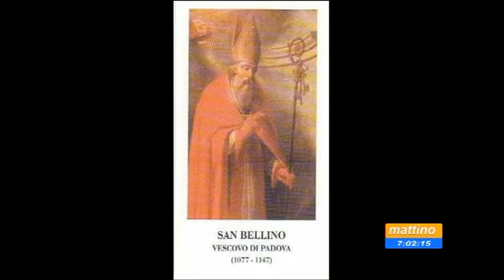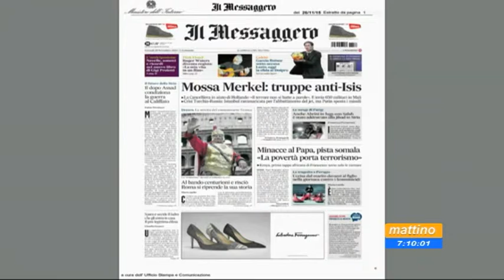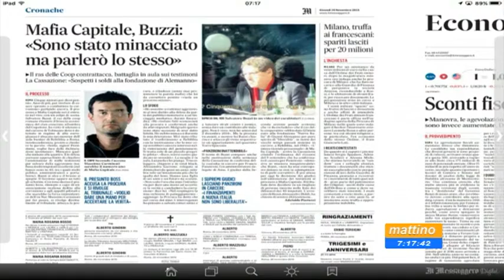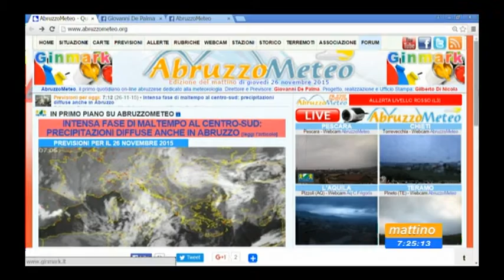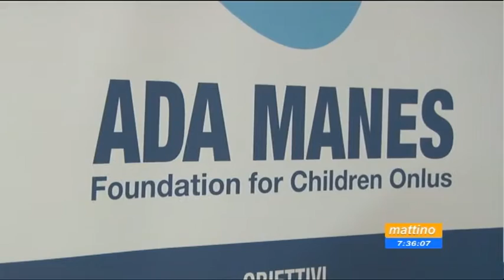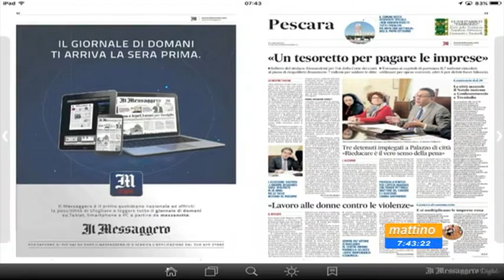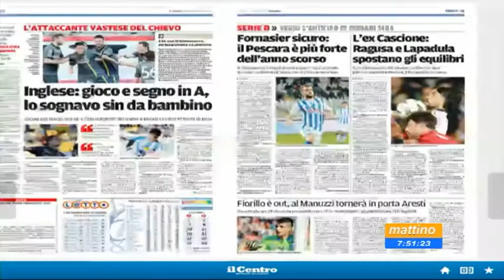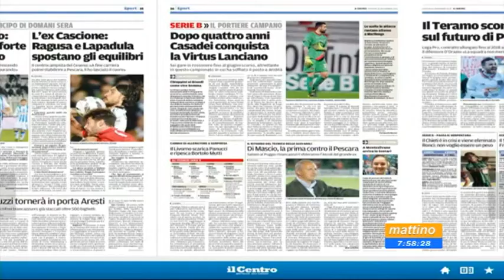Mattino 6 Rassegna stampa Giovedì 26 novembre 2015